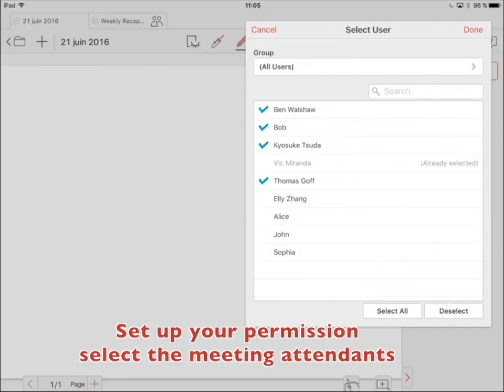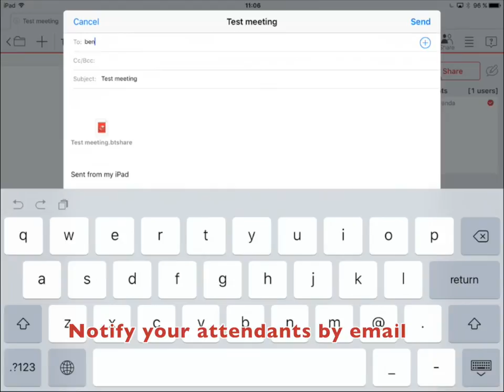Get Started with MetaMoJi Share for Business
1. Set up credentials
2. Start a meeting